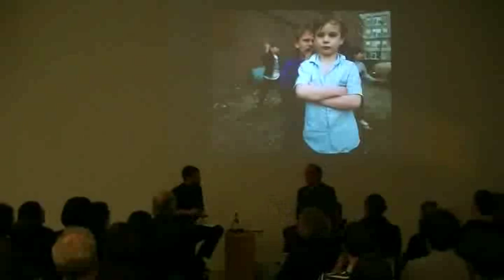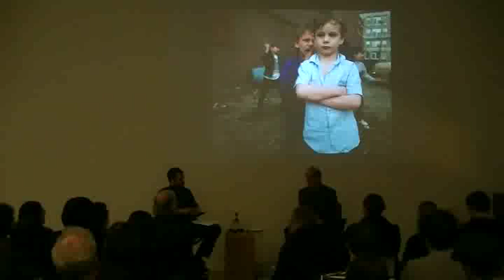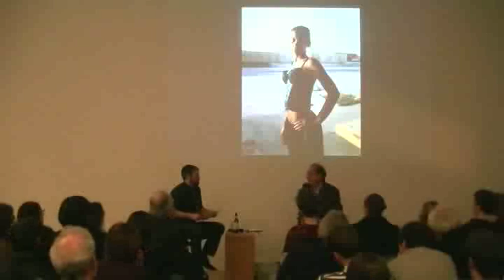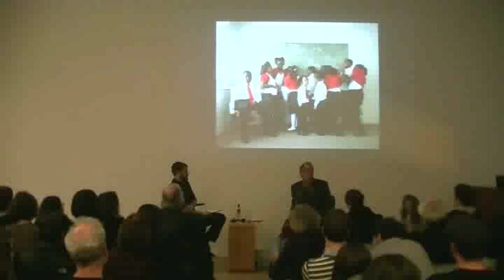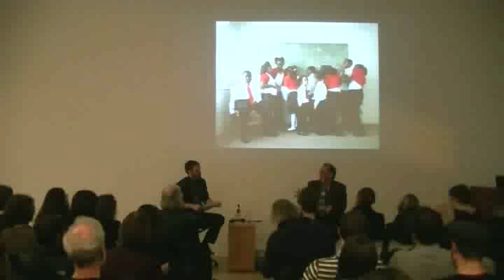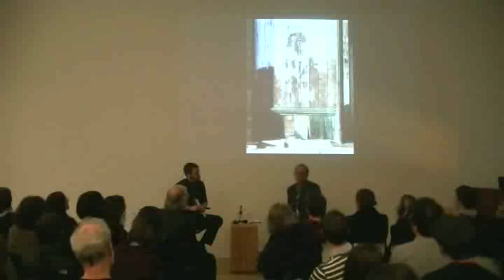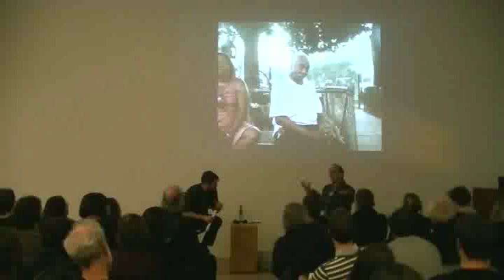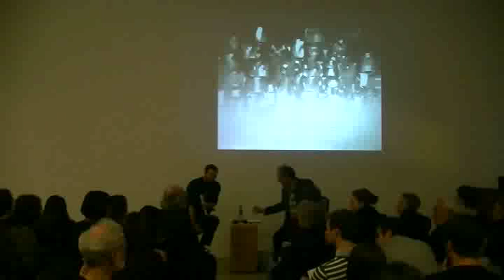Paul D'Amato in conversation with Greg Harris